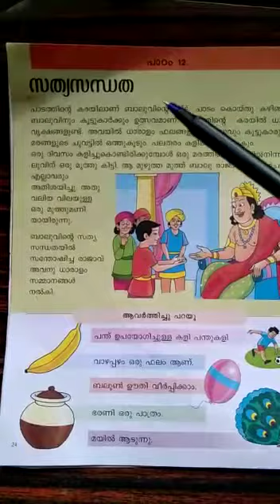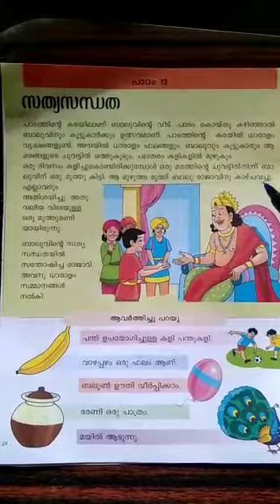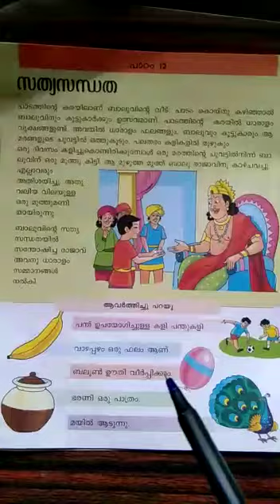UKG-MALAYALAM LESSON -12 HONESTY (part-1 )